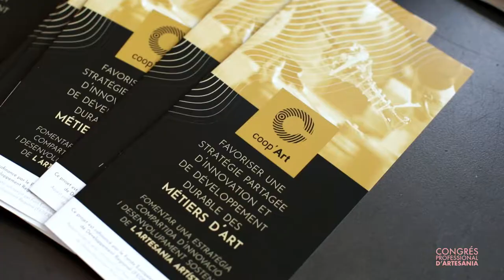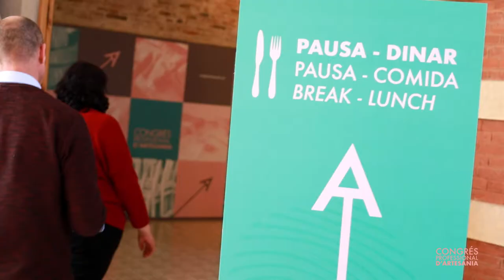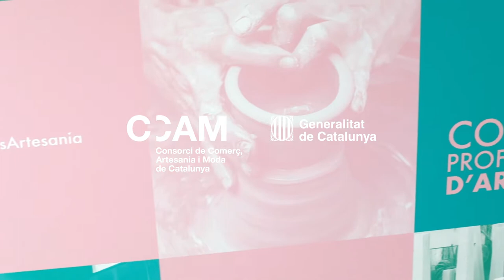Resum del I Congrés d'Artesania de Catalunya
Vídeo resum del I Congrés professional d’Artesania que va tenir lloc l’11 de març del 2019 organitzat pel Consorci de Comerç, Artesania i Moda de Catalunya.